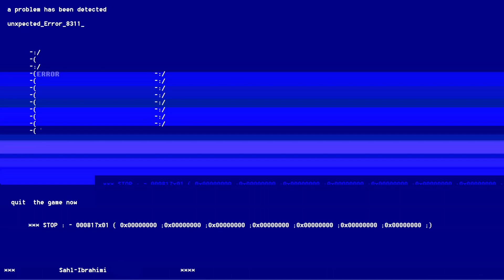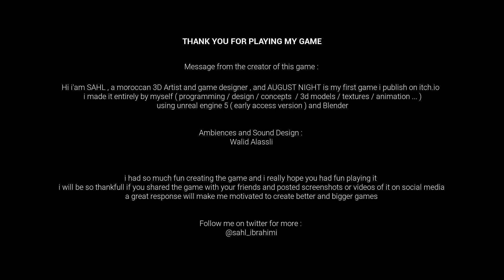August Night | Gameplay (No Commentary)